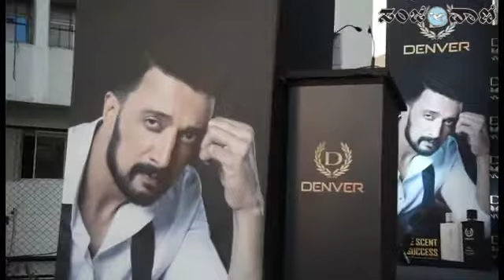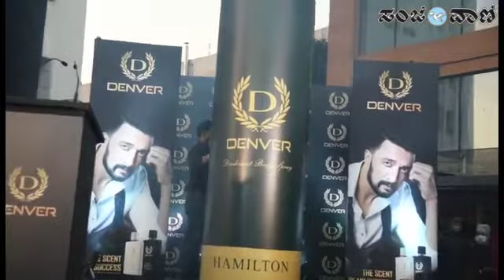ದೆನ್ ವೀರ್ ಬ್ರಾಂಡ್ ರಾಯಬಾರಿಯಾಗಿ ನಟ ಸುದೀಪ್